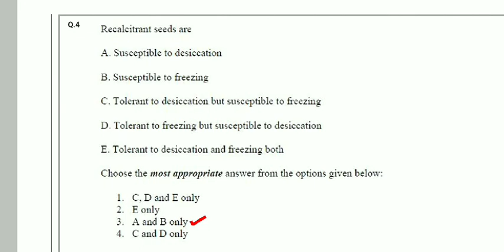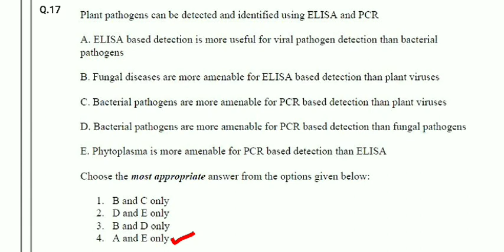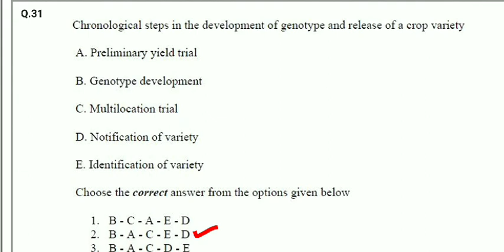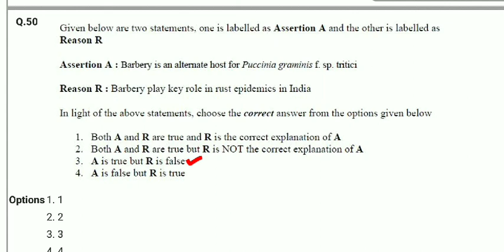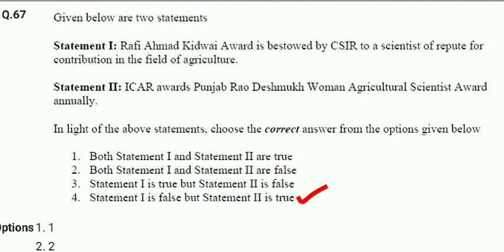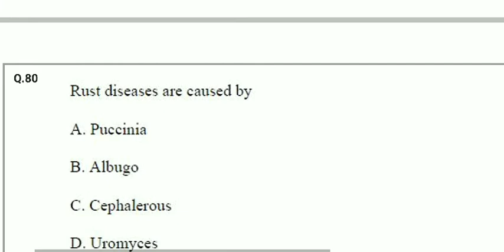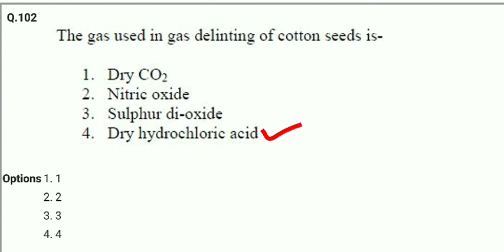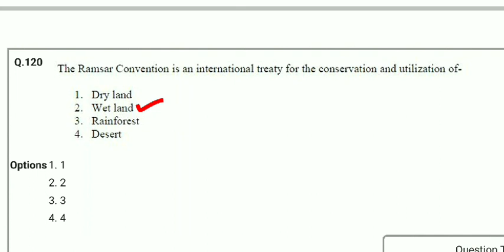Plant sciences JRF 2021 l Question Paper and official Answer key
This video contains Plant Science JRF 2021 Question paper with official Answer key.

Under Section 107 of the Copyright Act 1976, allowance is made for 'Fair Use' for purposes such as criticism, comment, news reporting, teaching, scholarship, and research, Fair use is a permitted by copyright statute that might otherwise be infringing, Non-proflt, educational or personal use tips the balance in favor of fair use.